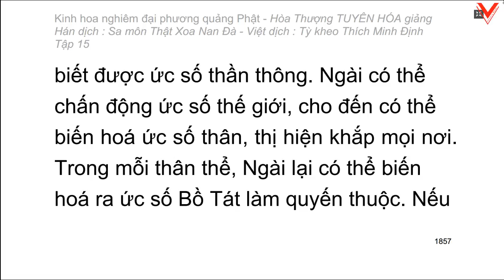Kinh hoa nghiêm - hoà thượng Tuyên Hoá giảng giải - Tập 15/25 (tiếp theo)